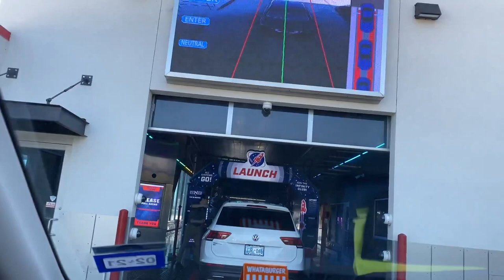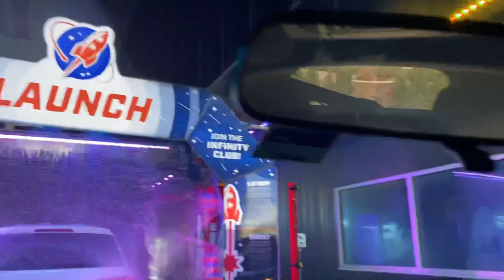(4K Inside Perspective) Launch Car Wash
The ICONIC Launch Car Wash.

If you don't know this car wash, are you living under a rock?